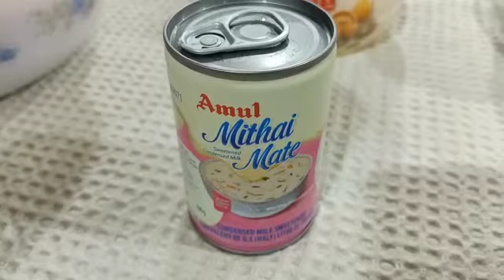Gajar Ka Halwa | Carrot Halwa🥕| Simple and Delicious😋 | Meenaz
Sharing a quick recipe which turns out very delicious 😋
Ingredients:-
Carrot, grated - 2kg
Desi Ghee - 2/3 tbsp
Amul Mithai Mate - 100gm
Sugar - 1 cup
Khoya(mawa) - 250gm
Dryfruits (kaju-badam) - 1 cup
Elaichi Powder - 1 tsp